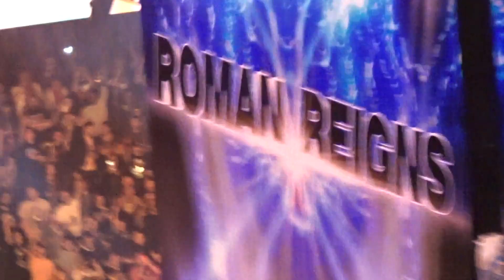ROMAN REIGNS - ENTRANCE - O2 Arena, LONDON - WWE SmackDown - 30 June 2023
FANCAM